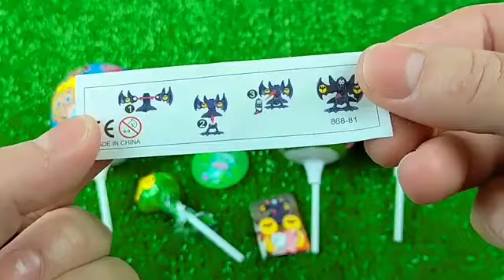ASMR BLACK Candy ENOKI MUSHROOMS BABY OCTOPUS TRUFFLE BLACK BEAN NOODLES 짜장불닭팽이버섯 트러플짜파게티 먹 MUKBANG